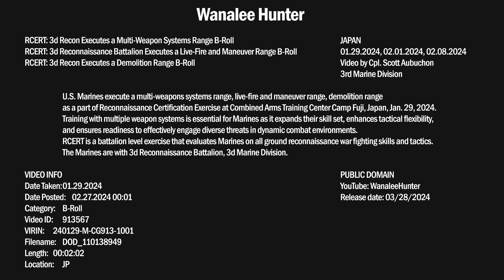3d RECON Live-Fire and Maneuver Range RCERT 2024 at Camp Fuji (Eng sub)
U.S. Marines execute a multi-weapons systems range, live-fire and maneuver range, demolition range as a part of Reconnaissance Certification Exercise at Combined Arms Training Center Camp Fuji, Japan, Jan. 29, 2024.